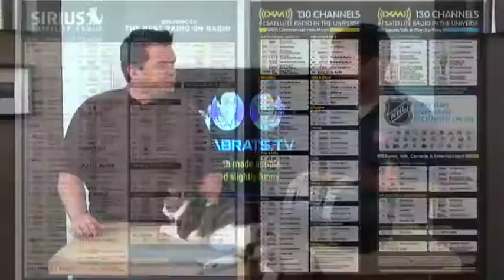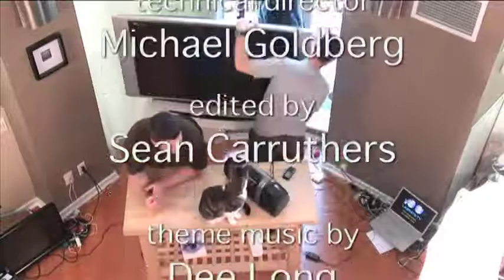Intro to Satellite Radio - Lab Rats #130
Andy and Sean take a look at digital satellite radio such as XM and Sirius.